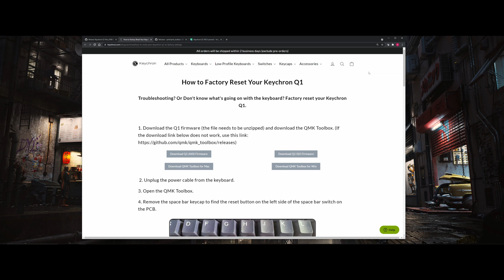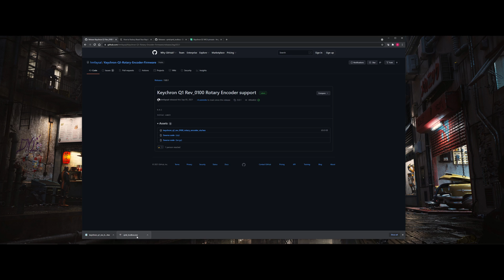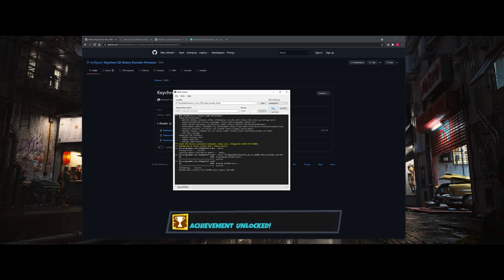Keychron Q1 Rotary Encoder (Knob) Installation Tutorial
A quick tutorial on how to install the rotary encoder on the Q1 and reprogram the firmware to support it. This mechanical keyboard hobby is so satisfying. I really appreciate that it pushes me to learn new skills, and since I can solder now I'm pumped at all the new possibilities. Hope you're enjoy this content, and thanks for stopping by!

Make sure to leave some feedback and what you want to see next!

Timestamps:
00:00 Introduction
00:34 Tools Needed
00:52 Step 1 - Isolate PCB
01:23 OCD Tendencies
01:40 Solder Tip
01:49 Step 2 - Soldering
02:27 Victory!!
02:37 Step 3 - Installing QMK Toolbox and Downloading New Q1 Firmware
03:23 Step 4 - Reset Q1 and Install new Firmware
04:04 Step 5 - Testing Rotary Encoder Functionality
04:41 Outro

How to Factory Reset Your Keychron Q1 + QMK Toolbox Download link

Q1 Rotary Encoder Firmware (V2.0 of the Q1)

Support the Artists
Amazing LoFi FF Tracks!